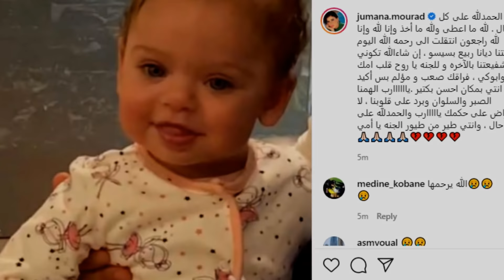خبر صادم الفنانة السورية جومانا مراد تعلن وفاة ابنتها وتنشر صورتها وتعلق فراقك مؤلم